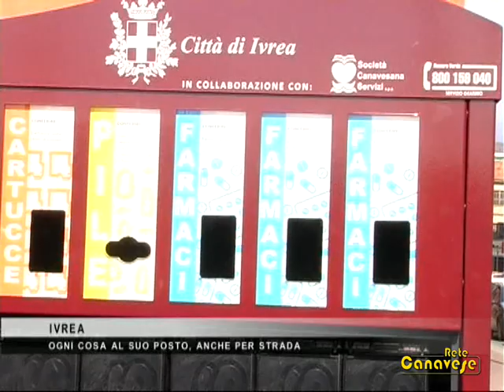Ad Ivrea "Ogni cosa al suo posto"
Installato in piazza Balla ad Ivrea il primo dei dieci Minipunti Ecologici destinati alla raccolta differenziata di pile, farmaci e cartucce d'inchiostro non conferiibili nelle ordinarie isole ecologiche. Si tratta di un progetto sperimentale, ed Ivrea è la prima città in Italia a dotarsi di questi totem, che nella forma sono un po' a metà fra un cassonetto elegante e un cartellone pubblicitario utile.